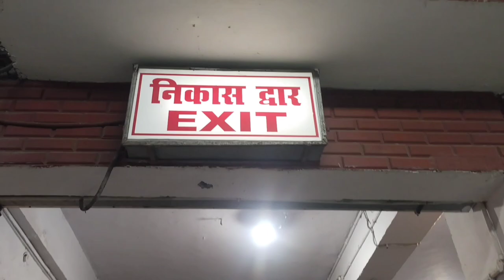Old Delhi ➡️ Darbhanga Bihar Ka Safar